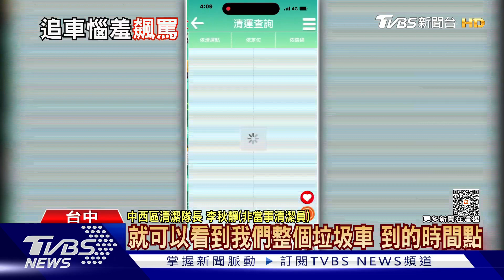太晚出來倒?車不停? 台中男沒追到垃圾車大罵｜TVBS新聞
台中有民眾，疑似太晚出來倒垃圾，結果在垃圾車後面追，沒追到車，乾脆把垃圾當球丟，掉地上後又破口大罵，影片一出引來正反評論。